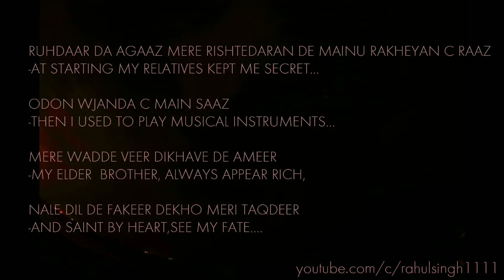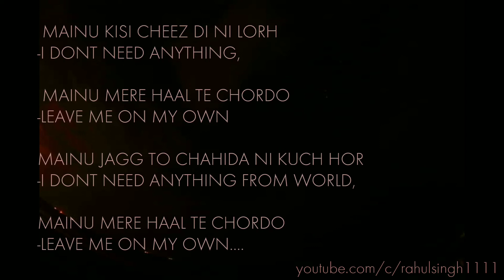CHORDO bohemia ft.RAHUL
VOCALS BY - RAHUL SINGH
KEEP SUPPORTING...
KEEP SHARING...

IF SOMEONE HAVE ANY ISSUE BY
TRACK OR BEAT PLEASE
I’ll remove your content
THANK YOU FOR YOUR SUPPORT...
Original Credits :
Song: CHORDO
ALBUM:- PESHA NASHA PYAAR
Lyrics: BOHEMIA THE PUNJABI RAPPER
Label: KALIDENALI MUSIC